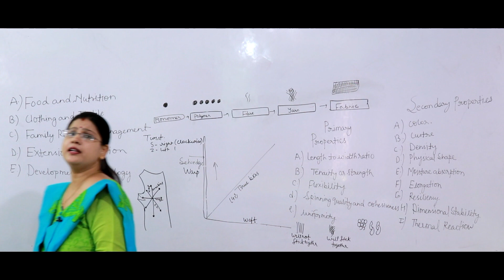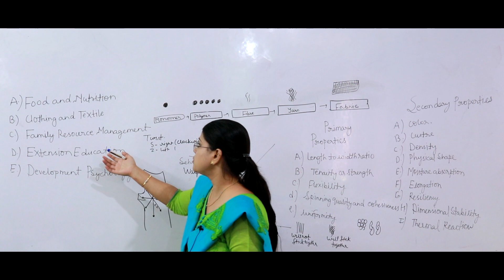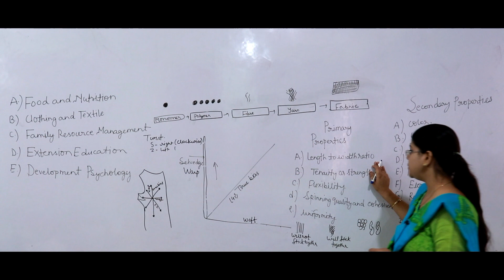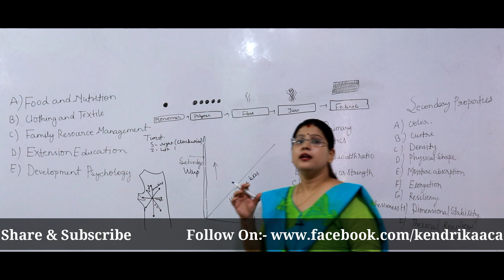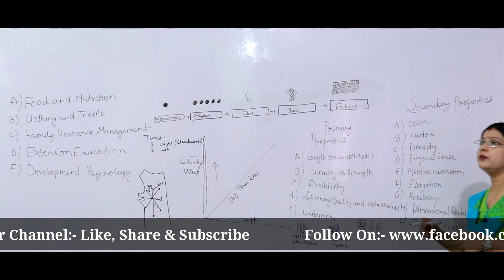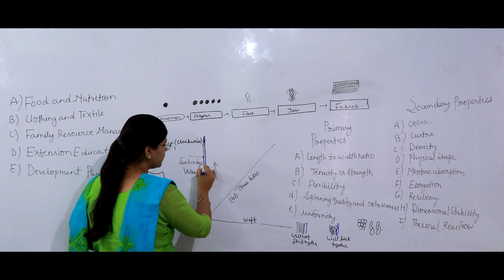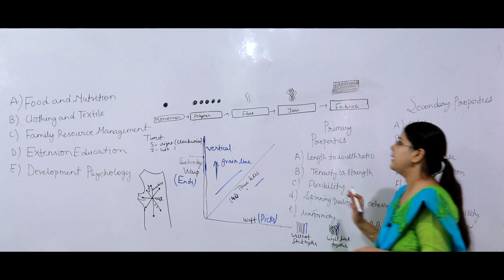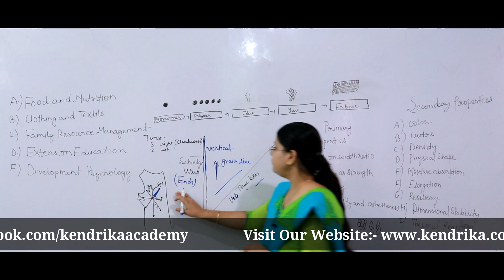What is Home Science ? | Study Material For Home Science | For UGC-NET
4) हिन्दी साहित्य का इतिहास | भक्ति काल एक परिचय | UGC-NET | JRF | DSSSB | PGT | TGT | KVS | part -1

5) हिन्दी साहित्य का इतिहास | भक्ति काल एक परिचय | UGC-NET | JRF | DSSSB | PGT | TGT | KVS | part -2

Kendrika Academy is well known Test Prep institute working since 2008. We are providing Coaching and Guidance for various Competitive Exams in Classroom and Online mode. We are specialized in CSIR-UGC-NET / GATE / IIT-JAM / GPAT / PGT / etc. Exams. We are India’s first academy to provide Online "LIVE" Classes for the preparation of these exams. We have a pool of highly experienced and extra brilliant faculty members who are products of IITs, various CSIR Labs & other top institutes with cutting edge teaching methodologies have unmatched track record of mentoring the toppers. Our faculties have a passion for teaching, understand student psychology and are experts in counseling & motivating students to excel in their endeavors. We use a holistic approach to prepare them for the competitive examinations by developing scientific temperament & logical thinking. Transforming the dreams of many students into a reality by understanding their needs, and delivering beyond their expectations. We are committed to provide high quality practice based training programs coupled with well researched study material and thereby create the best value for our students. The study material covers every aspect of each topic and is completely self-sufficient. So much is our confidence in our study material, that we consciously ask our students to rely solely on our study material, and not consult any other book or guide. We regularly upgrade our course material with appropriate modifications to meet the changing pattern and syllabus of the various exams every year.